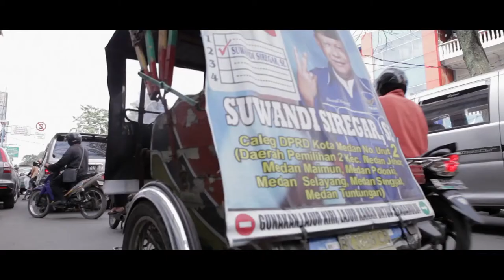Words of A Generation Indonesia: Play